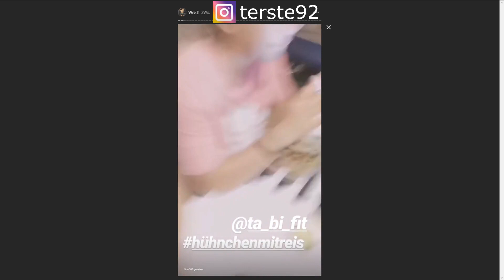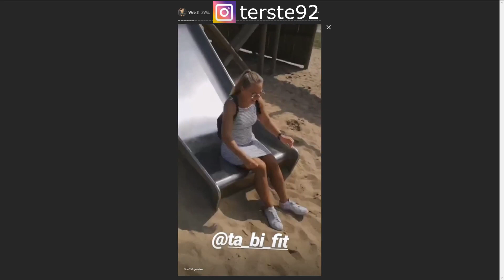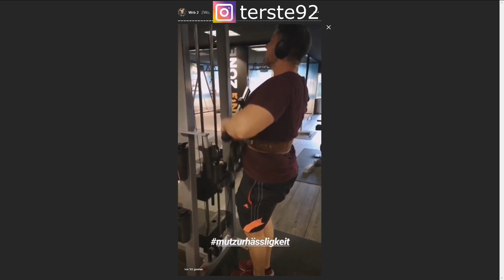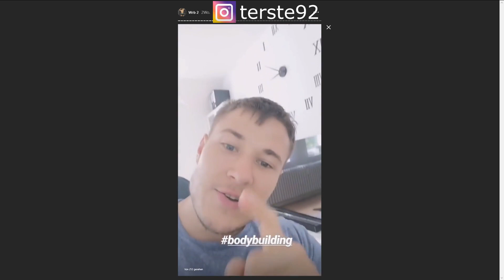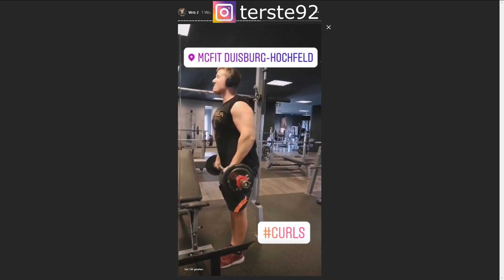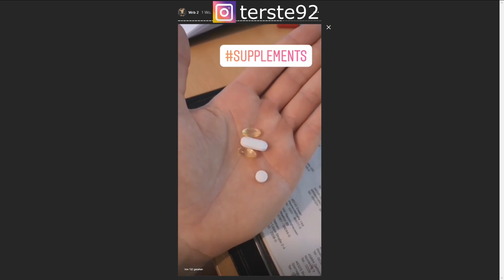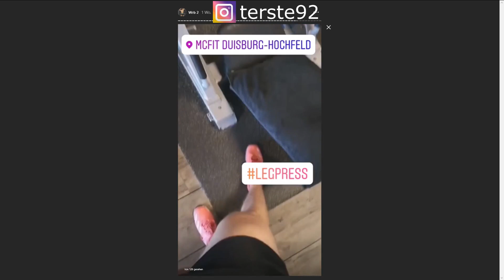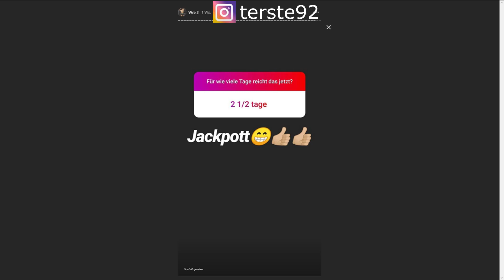Instagram - Training und Hühnchenmitreis 😂👌 - Terste´s Wochenrückblick #2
Achtung! selbstironischer Content.